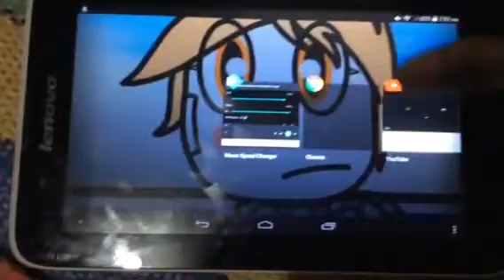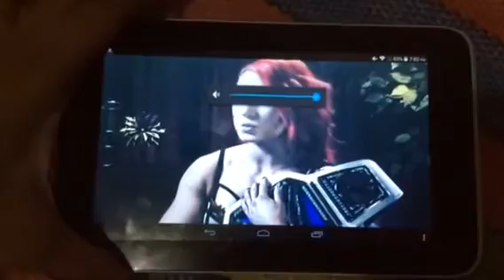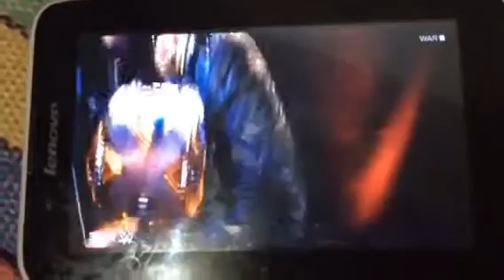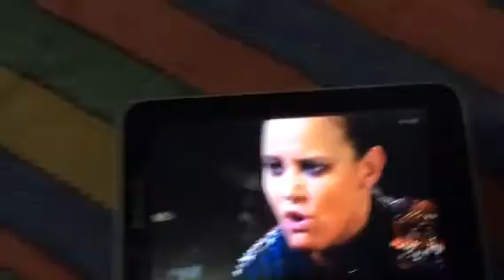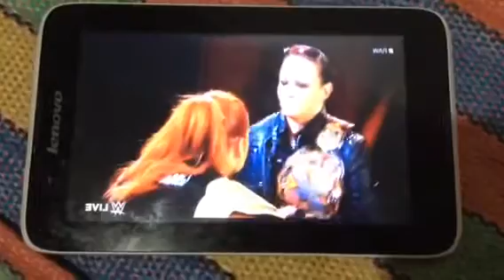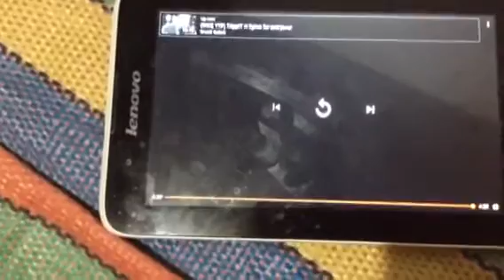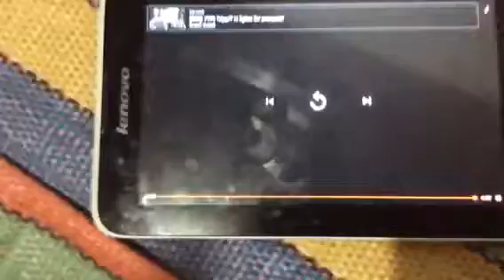Pol’shev Reacts to (WWE YTP) The MaaMs Ultimate Staredown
“OH!”